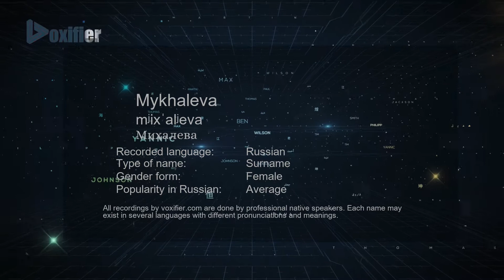How to Pronounce Mykhaleva (Михалева) in Russian - Voxifier.com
This is the Russian pronunciation, gender, and phonetics recording of the name Mykhaleva (Михалева). The same name may exist in other languages with different pronunciations. Check the meaning of name along with other possible pronunciations or similar names for free Voxifier uses the help of expert linguists to simplify pronunciations by replacing some special sounds with sounds more commonly available across all languages.